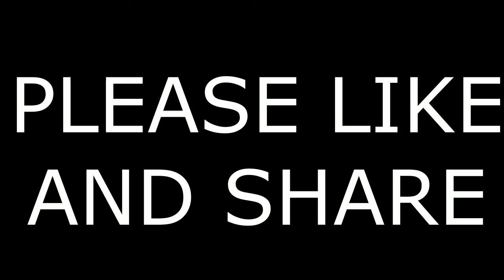MT BULLER VLOG by ADITYA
HEY GUYS THIS IS VLOG OF MT BULLER BY SINGH BRO'S  ADITYA AND ABHIMANYU.
STARRING : ADITYA SINGH
ABHIMANYU SINGH
HARSHIT ATRI
HARSHAL NAIK
PREET JAWANDHA